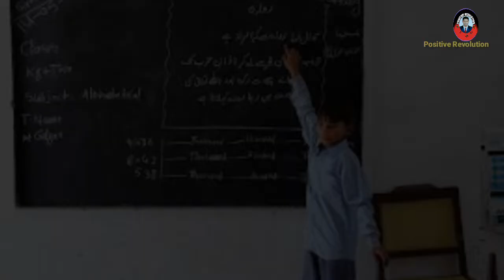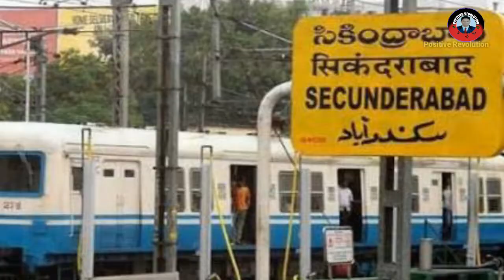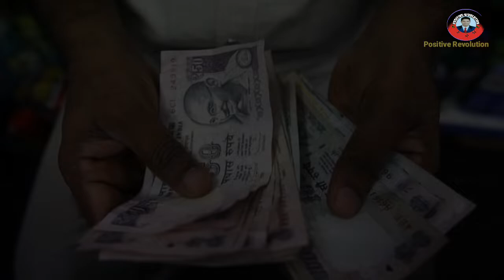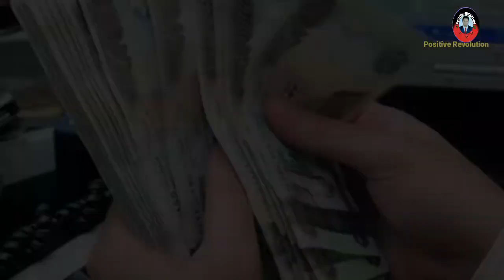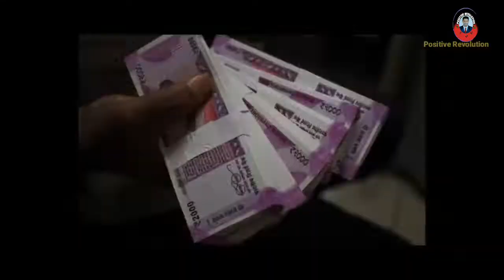డబ్బు సంపాదిస్తున్న వారి అధ్బుత రహస్యం//కూలీ నుండి కుభేరుడు అయ్యాడు// rich man secret secret//Rajesh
సంపాదించే రహస్యం,మీరూ సంపాదించగలరు,anybody can earn by this secret, secret to Get rich,Princeple to have to grow rich ever, altimate secret to become rich,powerfull inspiration story from poor to Billioane, best secret to become billionaire,billionares most powerful secret by Rajesh, by motivational King,telugu extraordinary  secret to become rich,Secret of mmr group success, mannam madhusudan rao inspirational story.